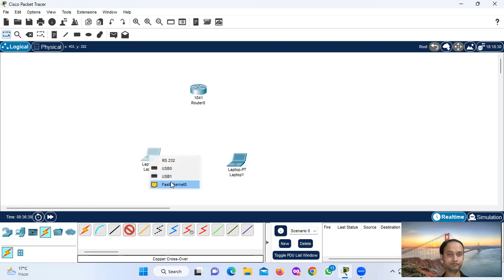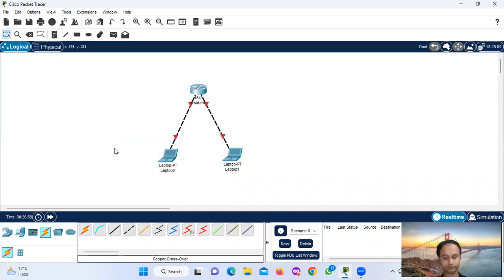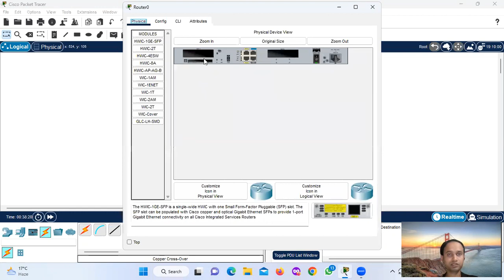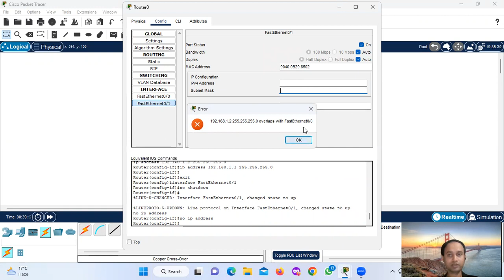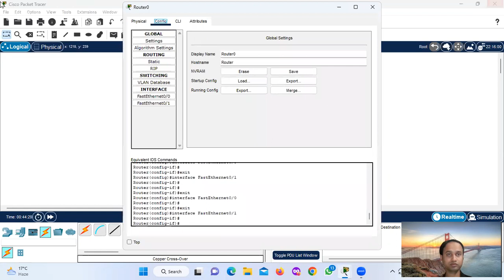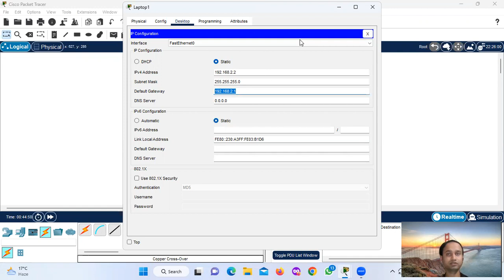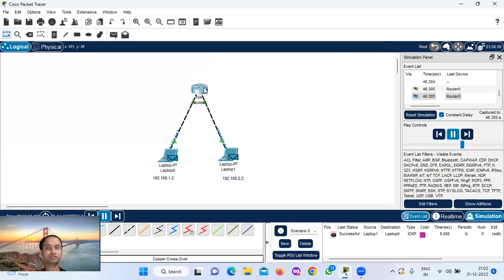Simple Router Configuration Using Cisco Packet Tracer in Hindi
How to Configure Simple Router Configuration Using Cisco Packet Tracer in Hindi